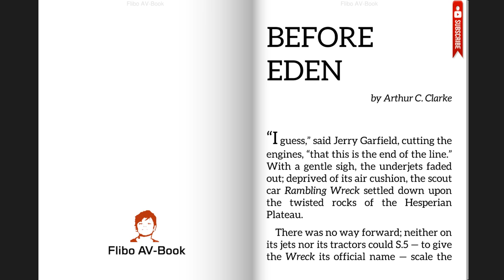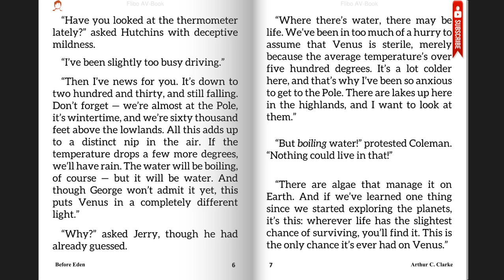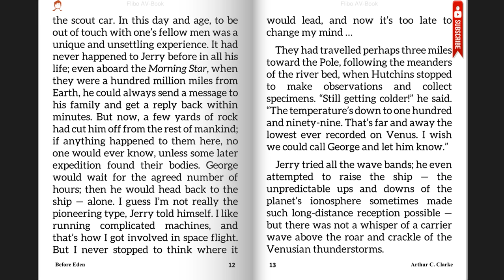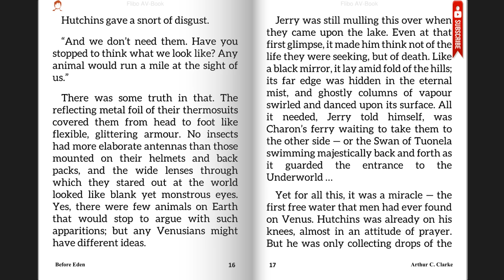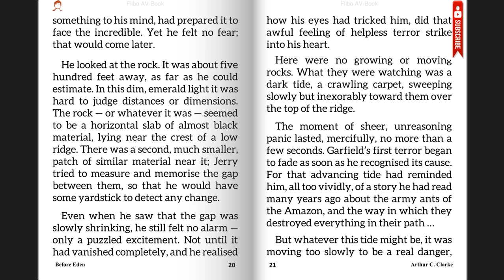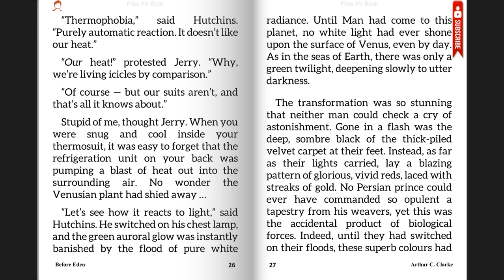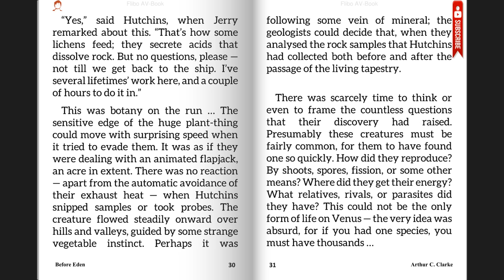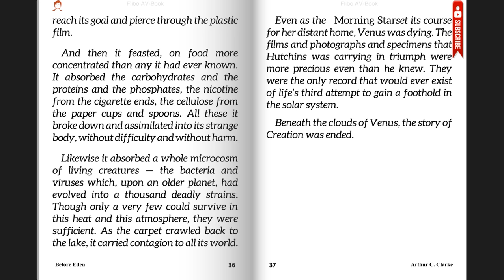Before Eden | Arthur C Clark | AV-Book | Audiobook | Videobook | ebook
. .Best viewed in 720p HD setting. Short Story : Before Eden
Author : Arthur C. Clark
Flibo AV-Book
Tools Used : Flibo Reader + Audio Player